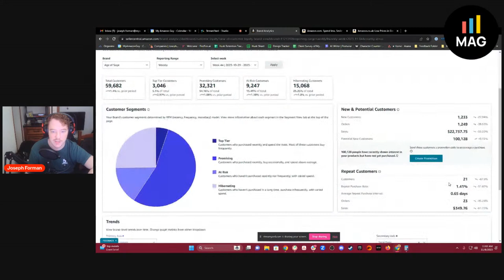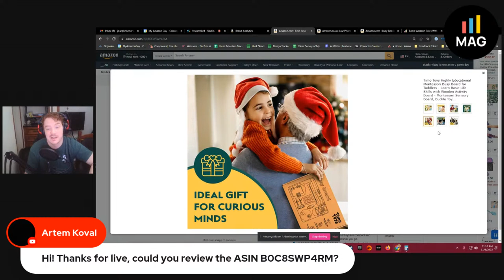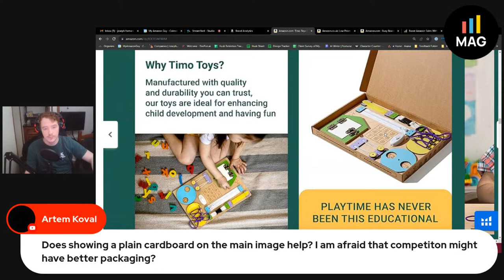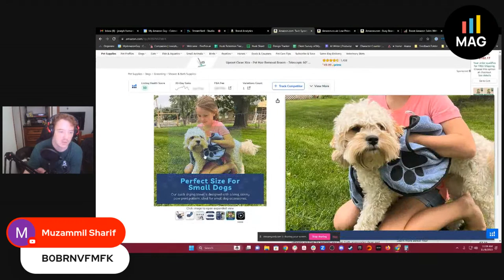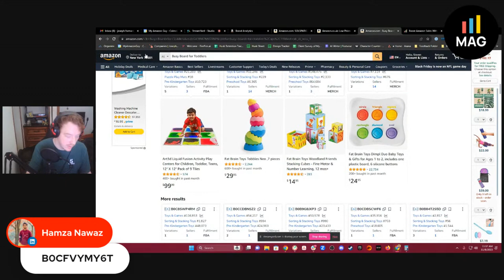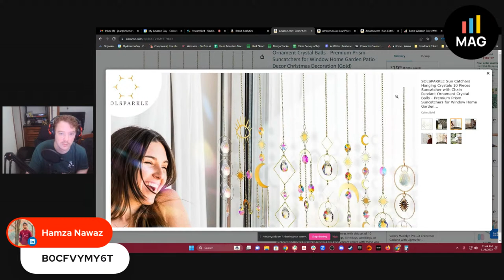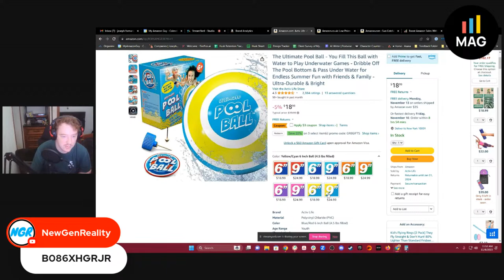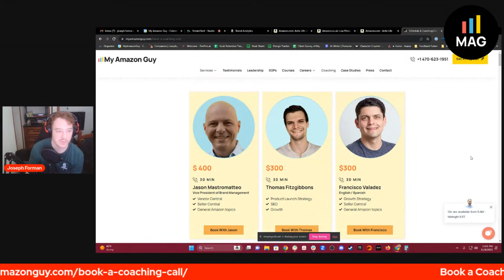My Amazon Guy Wednesday ARL with Joseph Forman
Transform your Amazon listings LIVE with Joseph Forman!

Are your ASINs underperforming? Leave sales and growth opportunities on the table? Not anymore!

Join Joseph Forman LIVE as he reviews ASIN listings submitted by sellers like YOU.

Joseph will show you how to:
↳ Optimize your specific ASIN for maximum visibility
↳ Identify proven sales and profit strategies
↳ Elevate overall performance as a seller
↳ Fine-tune your Amazon strategy for long-term gains

This is your chance to get your ASIN reviewed by a true expert and take your success to new heights!

Join us and witness your Amazon business transform before your eyes. The potential is waiting - it's time to unlock it!

Timestamps:

00:00 - Countdown
10:02 - Introduction
12:22 - Customer Loyalty Analytics
14:24 - Hibernating Customers
15:27 - Listing Review: Busy Board for Toddlers
16:02 - Main Image Optimization
16:26 - Competitor Research
18:15 - Image Tag Optimization
21:00 - A+ Content Optimization
22:09 - Brand Story Module Audit
26:08 - Main Image Help
32:09 - Listing Review: Dog Drying Towel
44:39 - Preparing for Holidays
47:24 - Listing Review: Sun Catchers
1:00:26 - Listing Review: Pool Ball Toy
1:09:47- Final Listing Review
1:10:19 - Outro